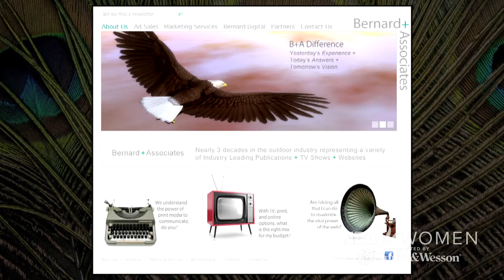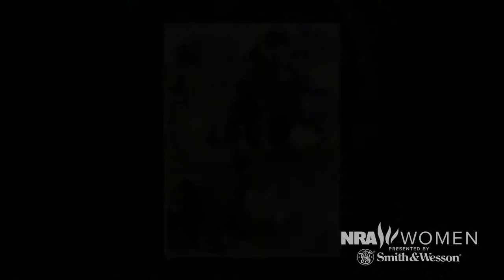Women's Leadership Forum "Susan Bernard-Shaver: Meet the Members"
Meet trap shooter, hunter and NRA Women's Leadership Forum member Susan Bernard-Shaver.